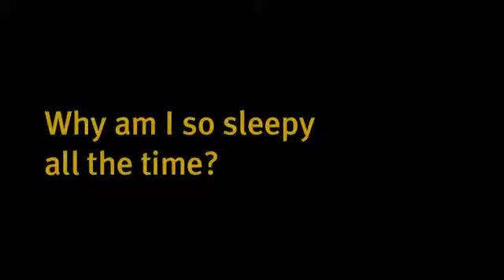CPAP Supply USA - American Sleep Apnea Association - Sleep Apnea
Sleep Apnea Awareness...Why you aren't sleeping, snoring, tired during the day, feeling unrefreshed, and your partner is angry? Get to know your or your partner's symptoms and get the help you need now.